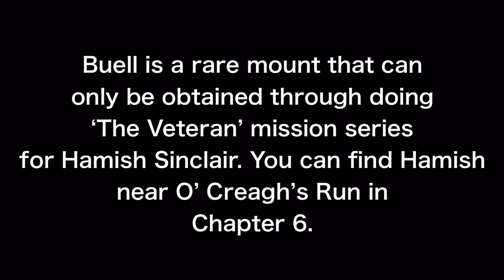OBTAINING BUELL - RED DEAD REDEMPTION 2 RARE HORSES / MOUNTS - HAMISH SINCLAIR THE VETERAN MISSIONS